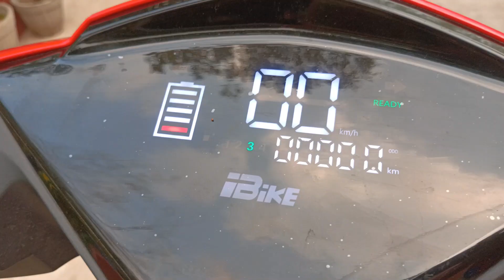Electric Scooty Rider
Electric Scooty with 60 volt battery